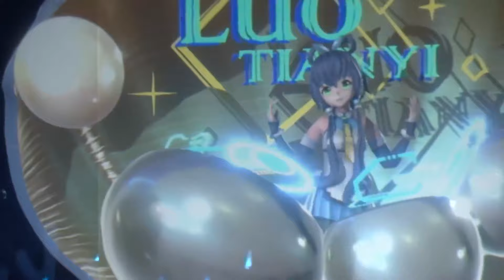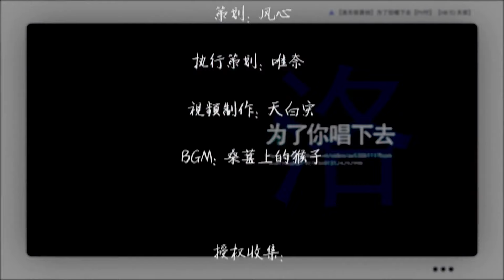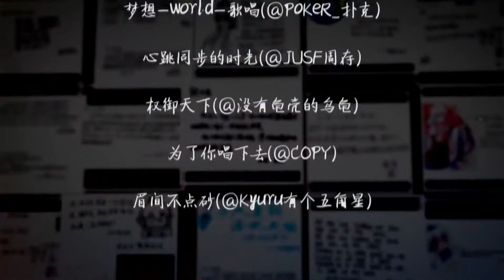[FULL HD] Luo Tianyi - Birthday Party 2019【洛天依】2019.7.12洛天依生日会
Follow Vocaloid Live Concert

Luo Tianyi 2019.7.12 Birthday Party
Date: July 12, 2019
Featuring: Luo Tianyi, OLIVER
Featuring: Shanghai HENIAN Information Technology Co. Ltd.
Description: A live event hosted in celebration for Luo Tianyi's 7th anniversary and character birthday. Features her performing a small concert, interacting with the audience and giving away gifts, sharing a slideshow and messages from producers, and announcing news in terms of merchandising and marketing. It should be noted that OLIVER's vocals was used in one of the songs but he does not physically appear on the stage.

【洛天依】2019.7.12洛天依生日会
2019年7月12日，天依在上海环球金融中心94层的高空，举办了海洋主题的生日会。
时间在转瞬之间已经逝去已久，而对于天依来说生日会仿佛还是昨天，这次生日会上大家为天依呼喊的每一句应援声，发送的每一条弹幕，天依都会把记录在心底。在这个星球上正因为有你们，天依才能如此幸福！也希望在未来，你们也会与天依不断向前，披荆斩棘！谢谢大家~
生日相关的两个投稿也请大家多多关照啦～
生贺小短片：【洛天依】如果天依变小了 av58883240
2019生贺曲：【洛天依原创曲】Starlight av58824435